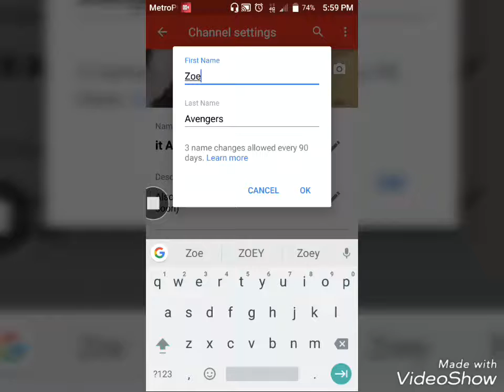My YouTube channel name is changed!!!